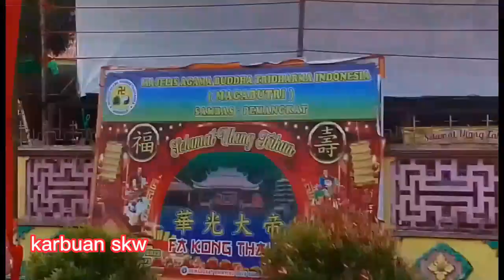Mengenali lebih dekat kota Pemangkat || Orang Melayu & Tionghoa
Mengenali lebih dekat kota Pemangkat dan sekitar nya
dari depan SPBU lonam,menuju ke pantai Tanjung batu, melihat orang staek mancing
lanjut santai ke depan gereja kemudian kita berjalan menuju ke Desa jelutung
disana kita melihat pemandangan indah nya kampung
disepanjang jalan kita melihat bangunan kelenteng dan kuburan orang Tionghoa